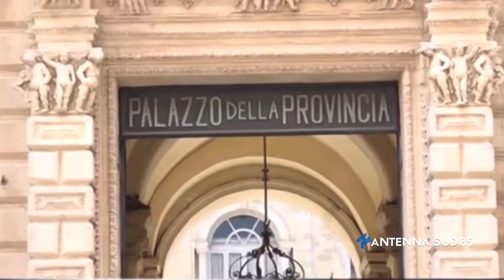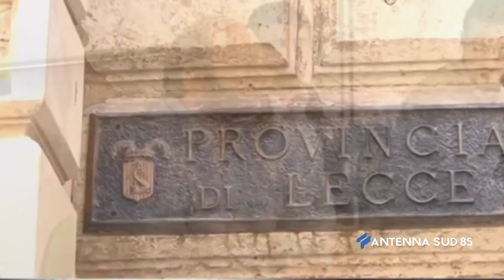13 Gennaio 2021 Lecce cobas, garanzie per alba service